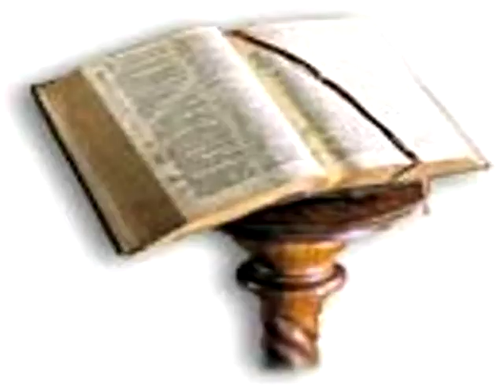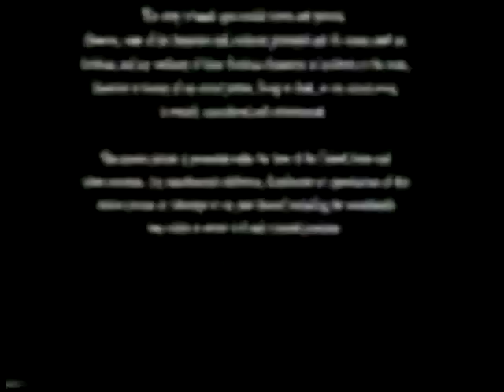New Year's Cacophony (remake)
31.XII.2007